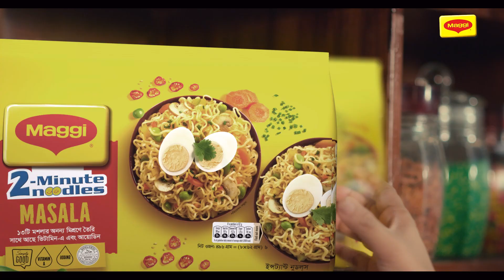ঈদ রেসিপিতে রাখতে পারেন চিকেন চিজ পাস্তা | দুই মিনিট রেসিপি | Ramadan Diet Plan | 2 Minute Recipe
ঈদ রেসিপিতে রাখতে পারেন চিকেন চিজ পাস্তা | দুই মিনিট রেসিপি | Ramadan Diet Plan | 2 Minute Recipe | Ramadan Recipes | chicken cheese pasta | chicken cheese pasta recipe | Somoy TV